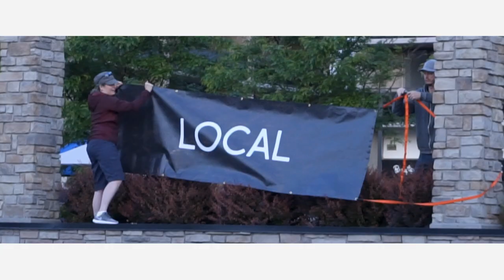THIS MARKET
An introduction to the Peterborough Regional Farmers' Market, this short documentary introduces some of the people behind this successful social enterprise.

I hope this video inspires farmers and communities in their region to work together toward a more sustainable food system.